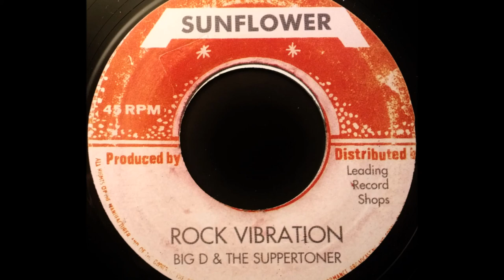ANTHONEY MADDEN - Mad Experience [1977]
SUNFLOWER 7'' (re)